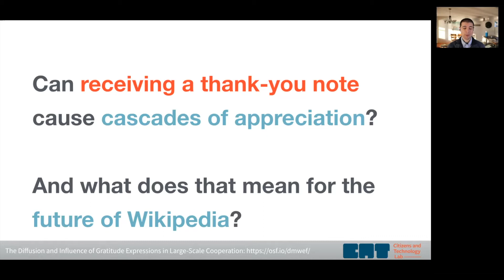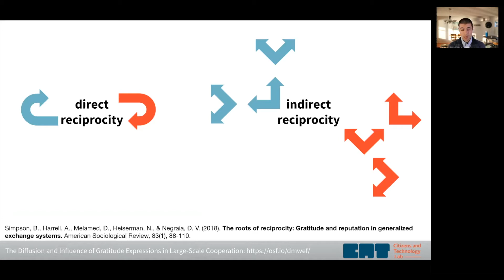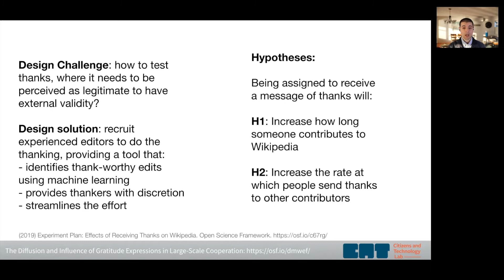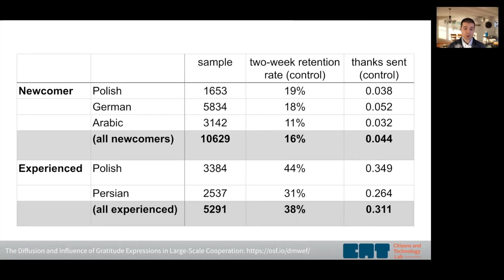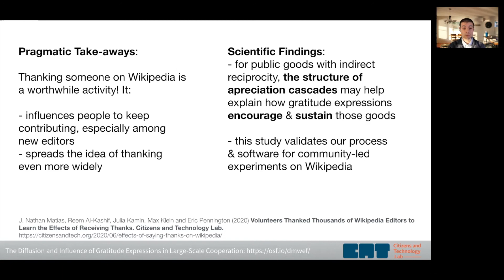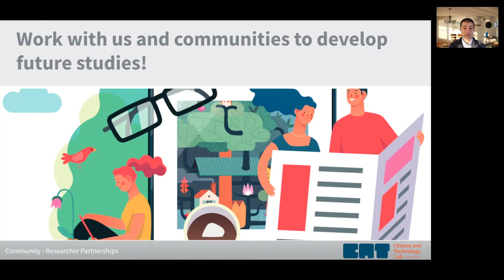Can receiving a thank-you note cause cascades of appreciation? What does this imply for Wikipedia?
The Diffusion and Influence of Gratitude Expressions in Large-Scale Cooperation: A Field Experiment in Four Knowledge Networks

Theories on the emergence and maintenance of cooperation expect expressions of gratitude to conﬁrm essential bonds of reciprocity. In large networks of cooperation and exchange, people contribute to common goods through upstream reciprocity. Scientiﬁc theories expect that expressions of gratitude are indirectly caused when people receive beneﬁts from others and communicate back to the provider their feelings and sense of obligation. What if those expressions of gratitude also move forward, inﬂuencing further thanks and extended contributions to a community? We tested this hypothesis in a ﬁeld experiment with Wikipedia communities in the Arabic, German, Polish, and Persian language editions.